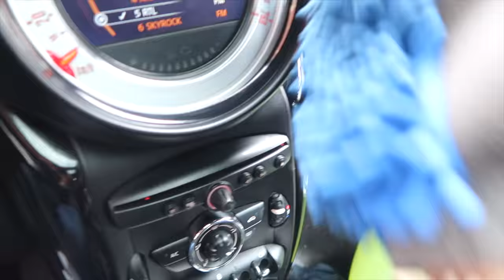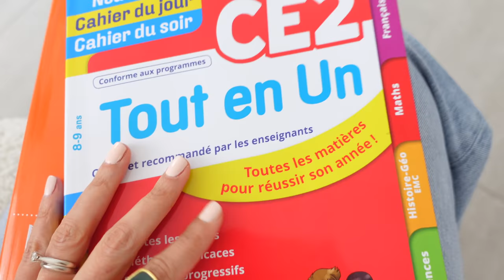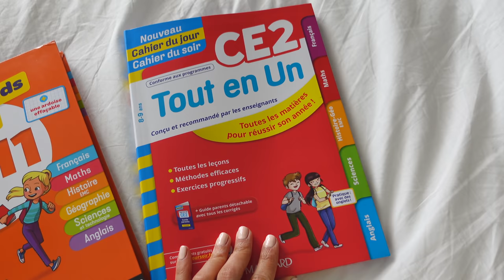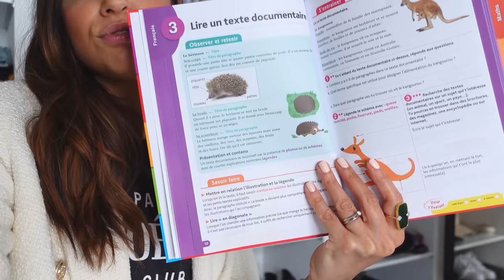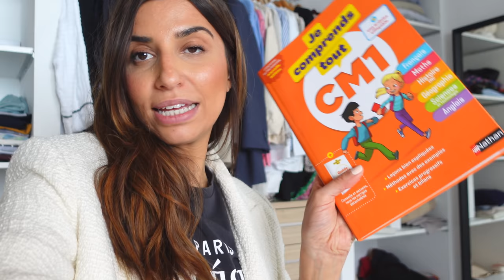EPILATION SOURCILS, MANUCURE, PEDICURE ET PLUS ENCORE 💅🏻 | VLOG 124 | ROSEANDMUSC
LIENS
Institut Sonia B
Housse de couette Mango
Drap housse Mango
T-shirt "Fabulous"
Blazer beige
T-shirt "Poésie"

✘ MA DÉCO ✘
Mon compte Instagram dédié à ma déco
Chaise basse en rotin
Eucalyptus artificiel
Hortensia artificiel
Grand vase transparent H&M home
Pot en marbre blanc pour mes spatules
Vase beige terracotta
Petit plateau en métal doré